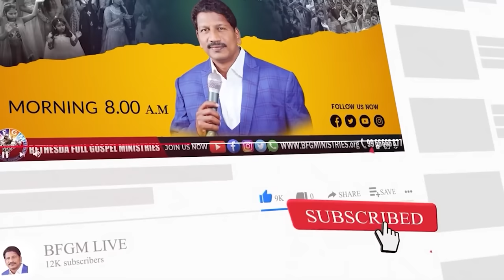Today's promise 1.11.2023 | BFGM LIVE